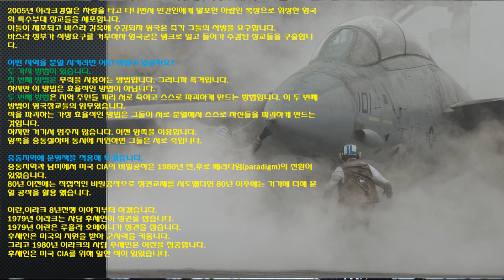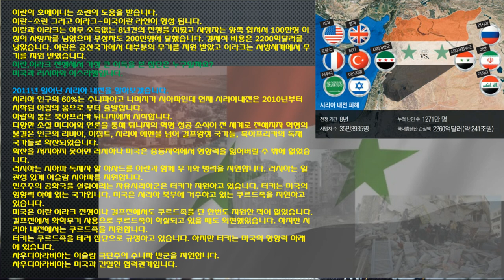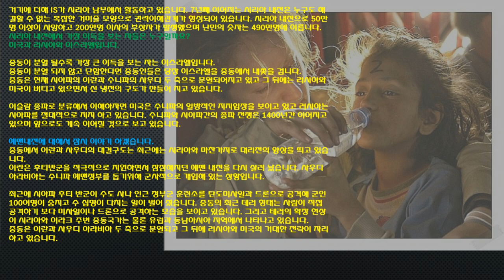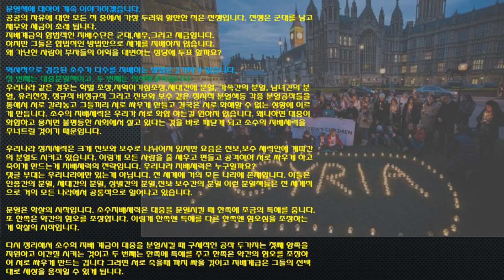소수의 지배계급이 대중을 지배하는 전략과 기술 1편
소수의 지배계급이 다수의 대중을 지배하는 방법은 무엇일까요?